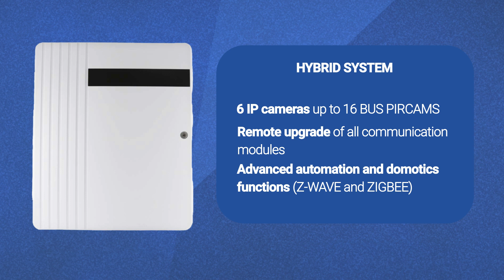VESTA: Your Partner in Security - Discover its control panels | By Demes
Discover innovation in security! In this video, we introduce you to the three VESTA alarm system control panels that will revolutionise the way you protect your home or business. From the versatile hybrid control panel to the reliable radio control panel and the efficient battery operated control panel, we will explore all the options that VESTA has to offer. Secure your peace of mind with VESTA's cutting-edge technology - don't miss this opportunity to strengthen your security!